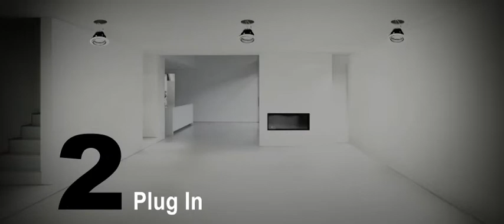MODA LIGHT - LED Downlight - "ICAN"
You can use the LED ICAN as a new-construction, retrofit or remodel. Simply screw in the driver with the edison screw base then plug the ICAN into the driver, push trim into housing and then hit the power switch. Its that easy.